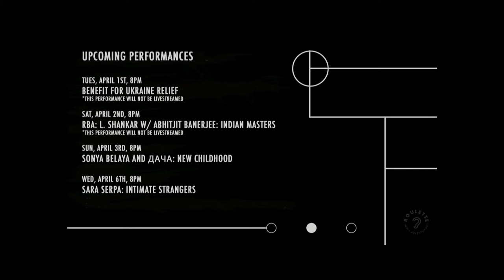Joe Hertenstein Trio w. Michael Moore & Greg Cohen - live @Roulette NewYork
Michael Moore - clarinet & alto saxophone
Greg Cohen - bass
Joe Hertenstein - drums

jazzwerkstatt Peitz präsentiert im Roulette in Brooklyn, NY
2nd day of the festival - April, 21st, 2022
Mit freundlicher Unterstützung vom Goethe Institut